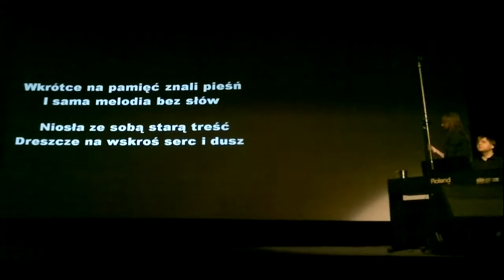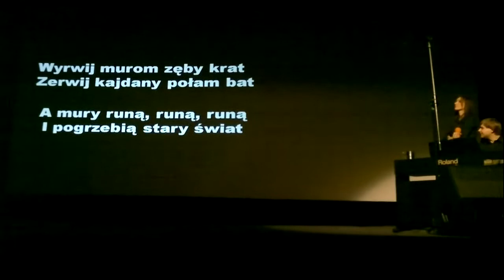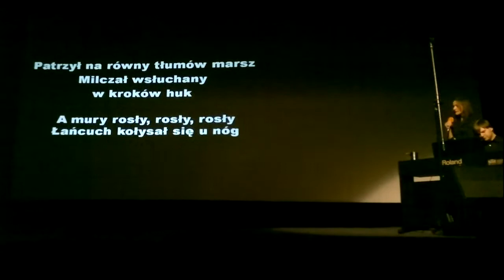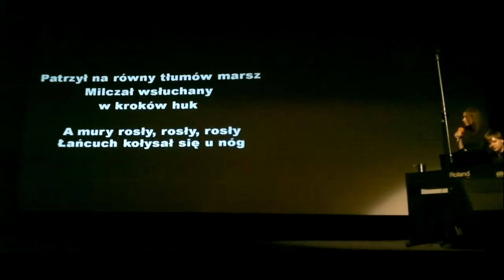Mury (Jacek Kaczmarski) / Justyna Panfilewicz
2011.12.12 - DK Myślenice. Koncert z okazji 30 lecia wprowadzenia stanu wojennego.
Akompaniament - Cezary Mogielnicki